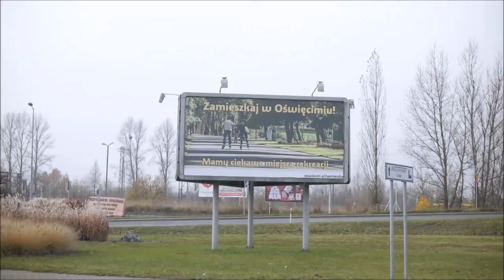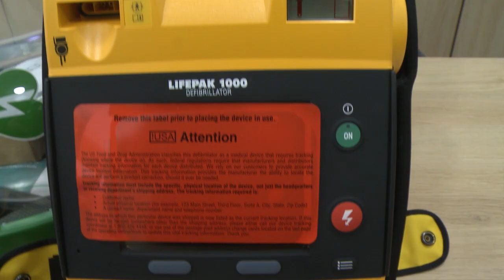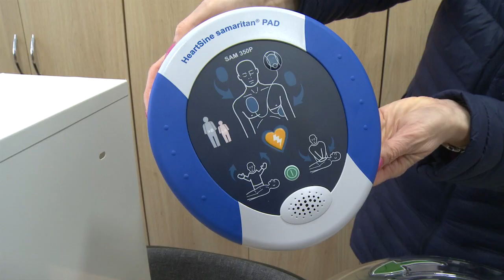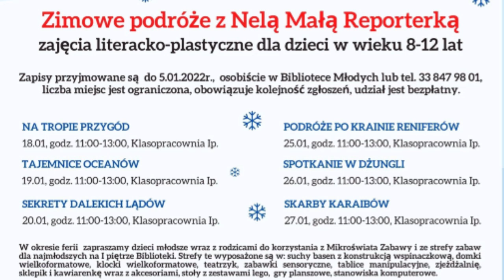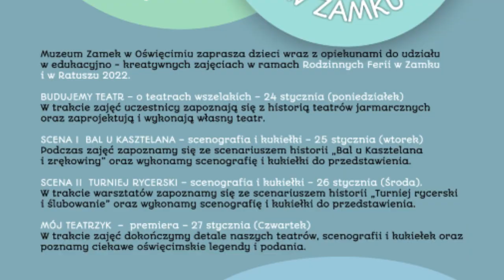Wieśći z Ratusza 14 01 2022